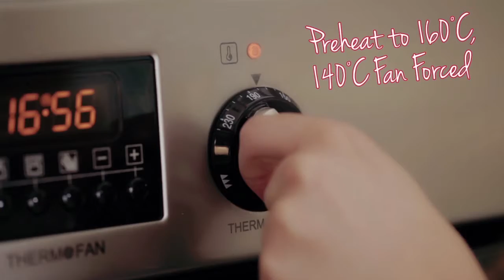How to make Cute Cake Pops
If you’ve never made cake pops before...they could be easier than you think!
Our how-to video reveals the fun and simple steps needed to create bite-sized morsels of deliciousness.